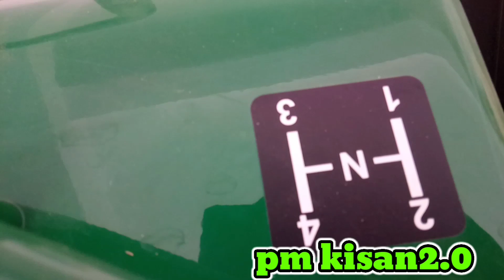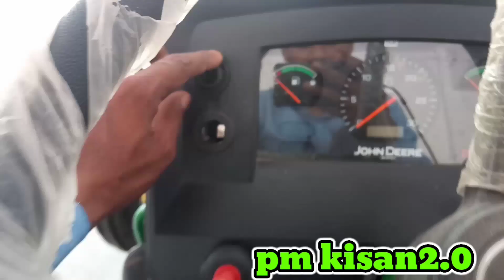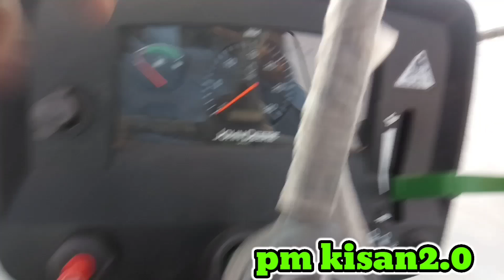John Deere 5105 new Model 2022 Price What is the HP of John Deere 5105? What was the best Tractor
ट्रैक्टर के लिए सपर्क करे
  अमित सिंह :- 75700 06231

Share Om This video (WhatsApp group Facebook Twitter Instagram YouTube Google+ Etc)